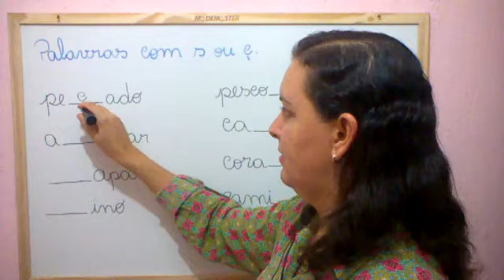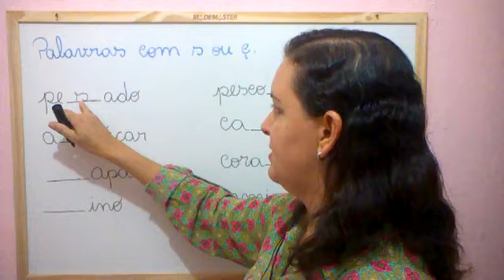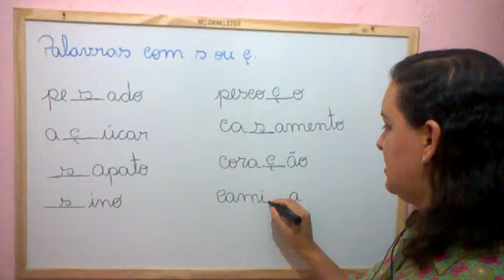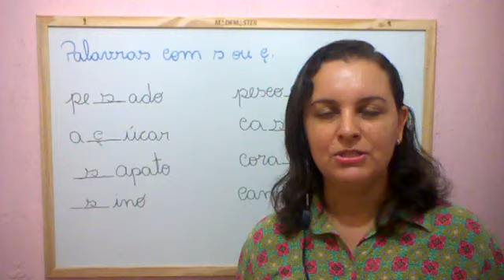🌟QUANDO USAR S OU Ç NAS PALAVRAS? (Nível básico) [Prof.ª Nádja Sicleide]🌟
Neste vídeo eu explico como usar S ou Ç nas palavras de maneira correta. Lembrando que o S no inicio da palavra tem som de S mesmo, por exemplo: sapo. Mas ele sozinho no meio da palavra tem som de Z, por exemplo: camisa.
O sinal de cedilha Ç tem som de S e é usado nas palavras perto da vogal O, U e ÃO.
QUERO LEMBRAR QUE ESTA AULA É DIRECIONADA PARA AS CRIANÇAS QUE ESTÃO NO 2º ANO DO ENSINO FUNDAMENTAL 1 E AINDA ESTÃO APRENDENDO O BÁSICO DE COMO ESCREVER.